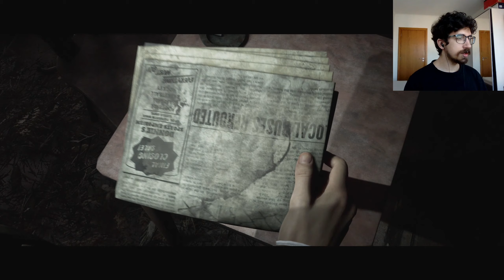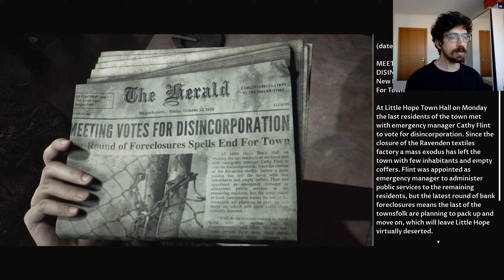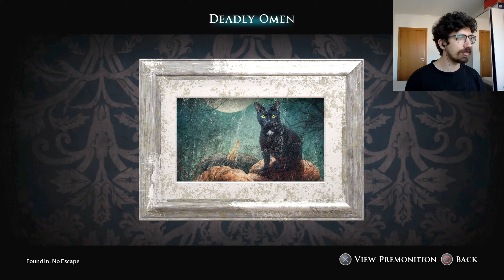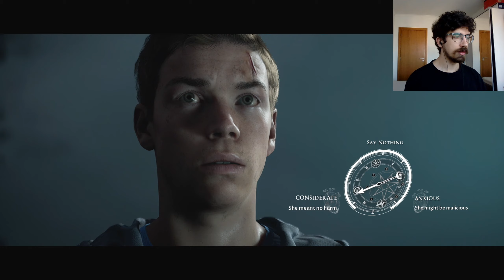IS THIS SILENT HILL NOW?? - Little Hope #2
Spoookyyyyy! So we're officially stuck in a town in the middle of nowhere surrounded by a mysterious fog that doesn't let anyone leave... I'm in! (Little) Hope you guys enjoy this episode and don't forget I LOVE Y'ALL!

Abandoned and all alone, 4 college students and their teacher become stranded in an isolated town miles from anywhere after their bus crashes in bad weather. Trapped by a mysterious fog in the town of Little Hope, they search desperately for a means of escape whilst visions from the past haunt them from the shadows.